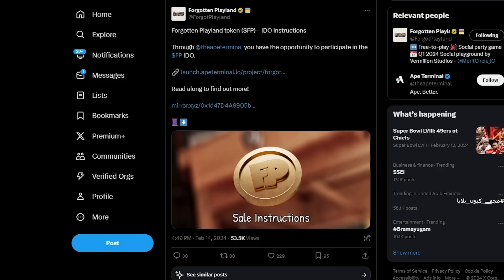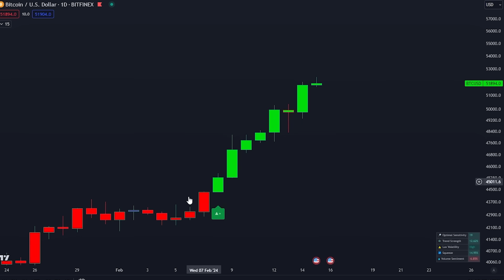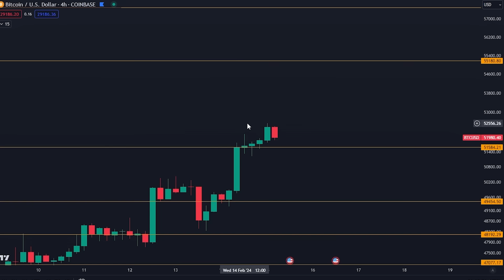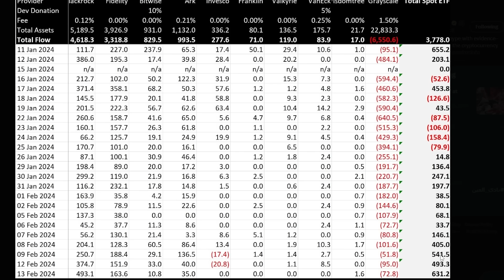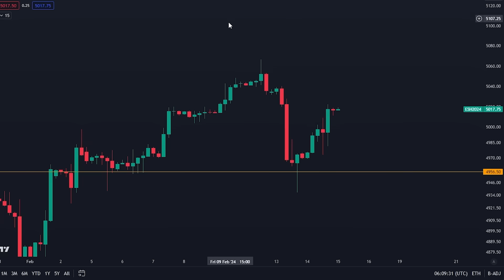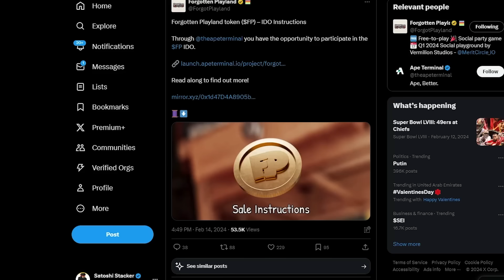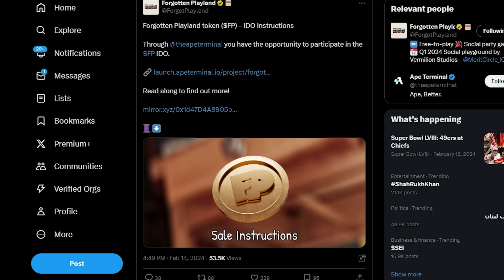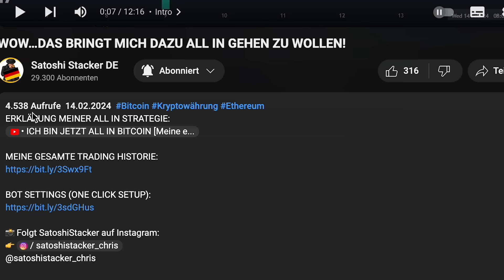DIE ZEIT LÄUFT AB! DIE LETZE CHANCE FÜR LEBENSVERÄNDERNDES GELD!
KOPIERT MEINE BITGET BOTS (Zuallererst mit dem Link oben in der Beschreibung anmelden)

KOPIERT MEINE OKX BOT SETTINGS (Zuallererst mit dem Link oben in der Beschreibung anmelden):

Timestamps:
00:00 - Intro
00:44 - Bitcoin wird wahnsinnig
06:44 - Eure größte Chance
10:00 - Altcoins

⛓ 🔗 Nützliche Links 🔗 ⛓